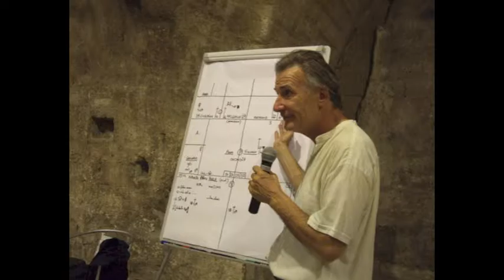201601 ACTU-tv Laurence Vielle est le nouvelle poétesse nationale belge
201601 ACTU-tv Laurence Vielle est le nouvelle poétesse nationale belge